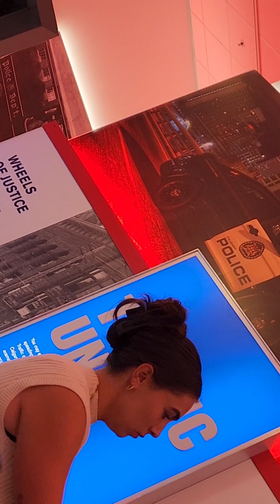Youthlink Calgary Police Interpretive Centre. " Gangs Drugs Community Safety. MidEast Advisory Board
ولاد_آدوو : أهم محاضرة لشرطه كالغري حول الخطر المحدق من ولاد أدوو و الشم و التعاطي و التجارة به .. لتوعية أولاياء الأمور على أبنائهم .

Youthlink Calgary Police Interpretive Centre.
" Thanks for this informative presentation that was organized by CPS and the Middle Eastern Advisory Board."

شكرا لأعضاء المجلس الإستشاري الخاص بمجمتع الشرق الأوسط المتطوع مع شرطه كالغري للترتيب لهذه اللقاء المهم ..

الحضور العربي كان خجولاً كالعادة ... إلا من رحم ربي ..

الحقيقة المرة، خيراٌ ألف مرة من الوهم المريح .